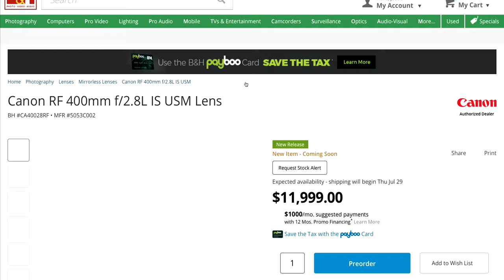El Mejor Lente Para Video Filmmaking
En este canal comparto hago revisiones de equipo de video y tips para poder crear contenido.

Equipo que uso:
Canon R6
Sony SD Though V90
Clar Illumi Max 120